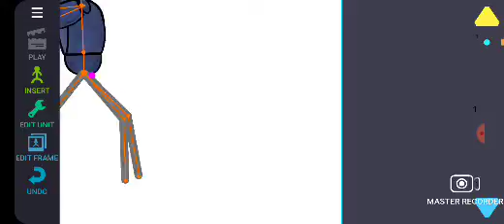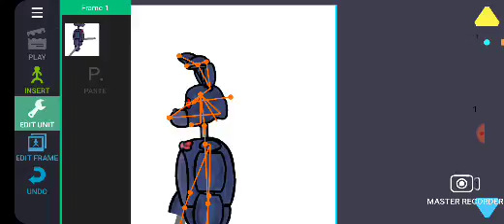WHAT THE BEEP EVEN ARE YOU